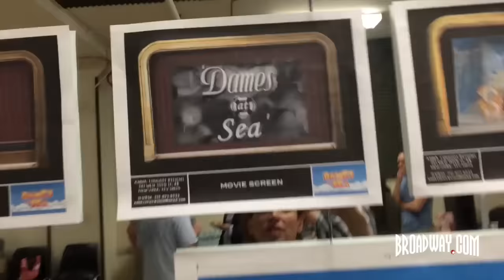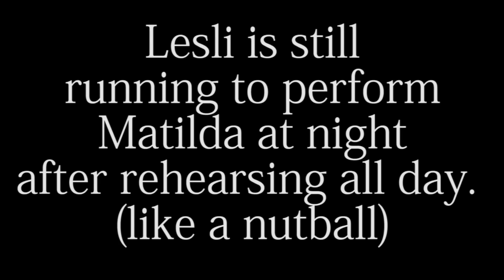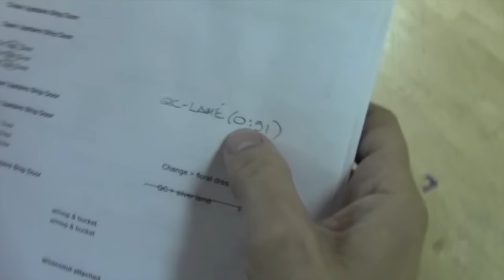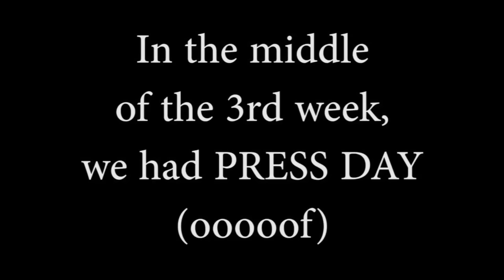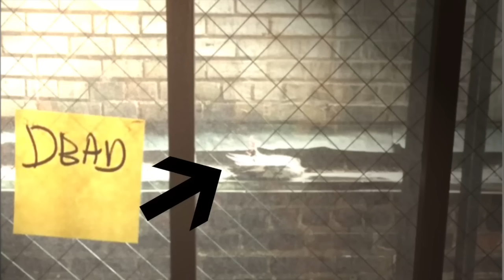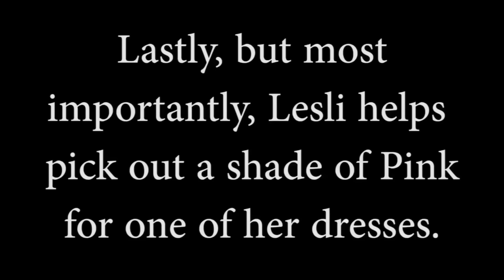Episode 3 - Ship Happens: Backstage at DAMES AT SEA with Lesli Margherita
Queen Lesli survives tech week at DAMES AT SEA like a champ.